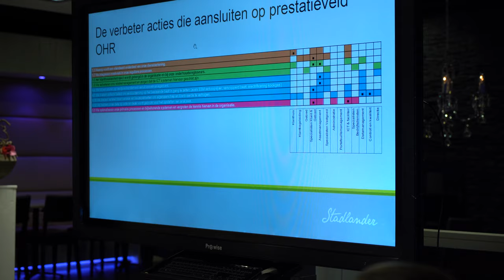Ketensamenwerking bij Stadlander mét resultaat: A-label klanttevredenheid, lagere kosten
de slag met ketensamenwerking voor het dagelijkse en het mutatieonderhoud. Toen zijn de eerste stappen gezet naar vernieuwend opdrachtgeverschap. Dat had nog niet het effect waarop Stadlander hoopte. De klanttevredenheid bleef steken op een 6,5 (C-label in de Aedes benchmark), processen liepen nog niet optimaal en de onderhoudsregisseurs hadden hun eigen werkwijze. Daarom vroegen Stadlander en de onderhoudsregisseurs P5COM om te ondersteunen.